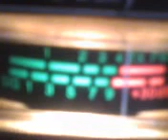UNCLE DOC. ADAMS ROCKING THE AIR WAYS ! 1~13~12